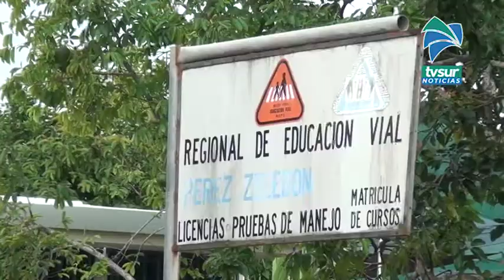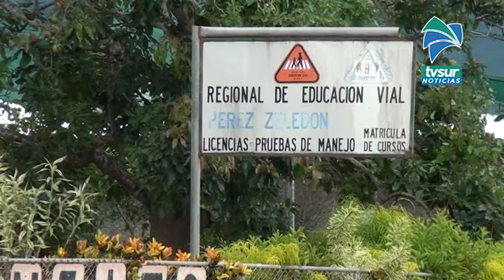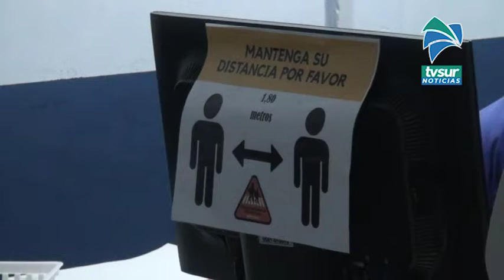Habilitan los lunes para la matrícula para aplicar cursos y pruebas teóricas